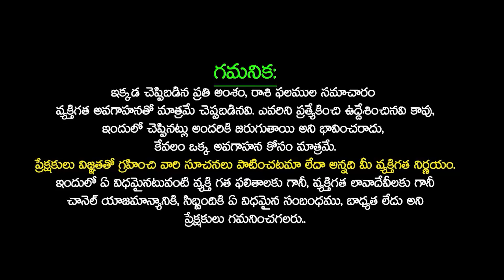శ్రావణ మాస ఫలితాలు మకరరాశి వారికి ఒక అద్భుతం జరగబోతుంది | August 2024 Makara Rashi phalalu | SU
శ్రావణ మాస ఫలితాలు మకరరాశి వారికి ఒక అద్భుతం జరగబోతుంది | August 2024 Makara Rashi phalalu | Sudarshanam Tv | By Astrologer Uma maheswara Rao | Makara Rashi Phalalu August 2024 | మకర రాశి ఫలాలు 2024 | August Month Horoscope | Monthly Horoscope | MAKARA RASI AUGUST 2024 | AUGUST 2024 | Makara Rashi Phalalu August 2024 | August Month Horoscope 2024 | Zodiac Signs